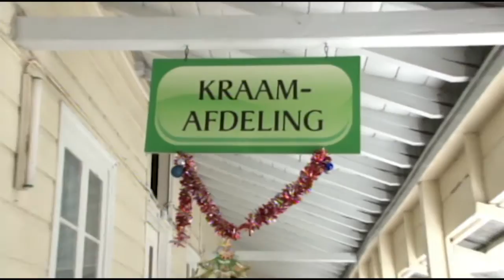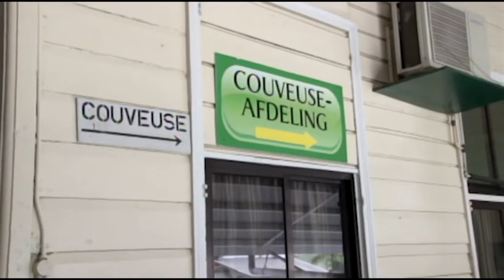02 01 2017 1ste baby voor het jaar 2017 geboren